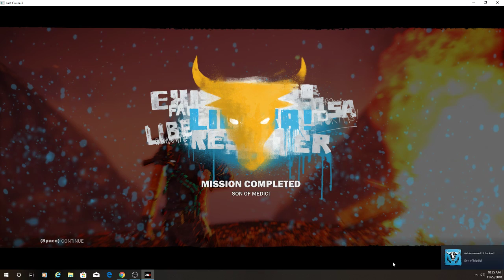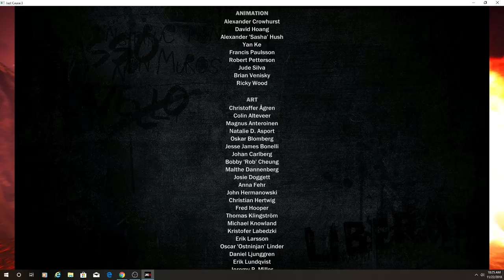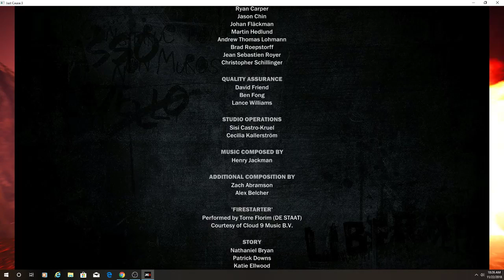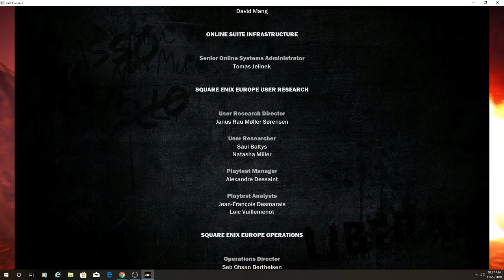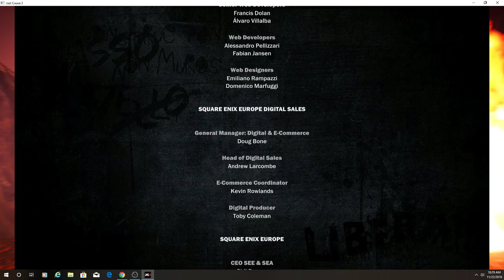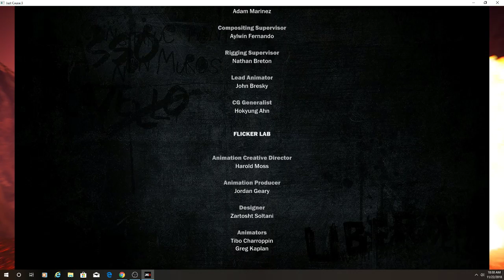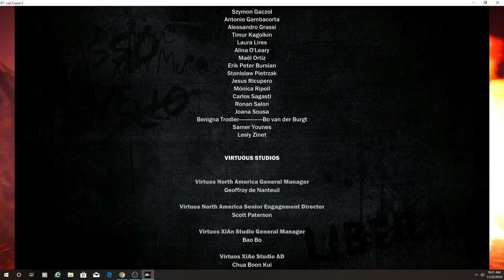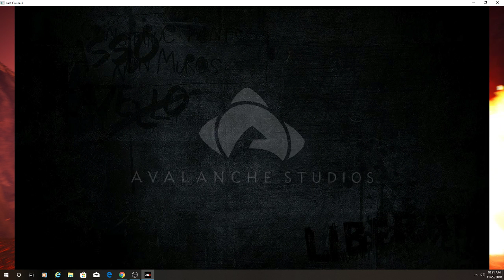Just Cause 3 Playthrough #55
Mission: Son of Medici - Final boss fight and wrap of the play through.  Great Game!